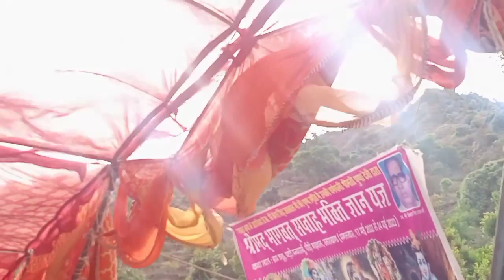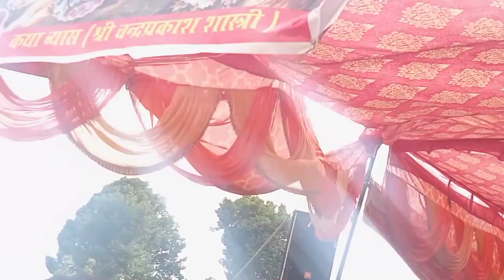कठूड गांव मे भागवत कथा ||कृष्णा,रुक्मणि विवाह #@nkt51965